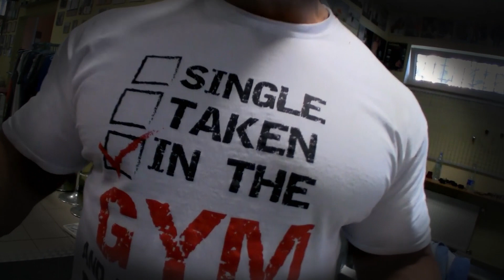Adrian Michalak Łukasz Gliszczyński Workout in Futurebody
Kolejny klip z Futurebody Łukasza Kaźmierczaka.

XXIX Ogólnopolskie Zawody w Kulturystyce i Fitness które odbyły się w Słupsku.